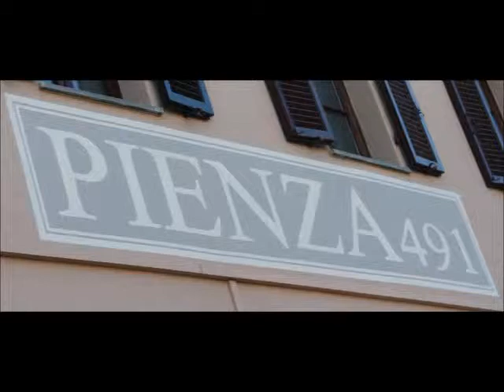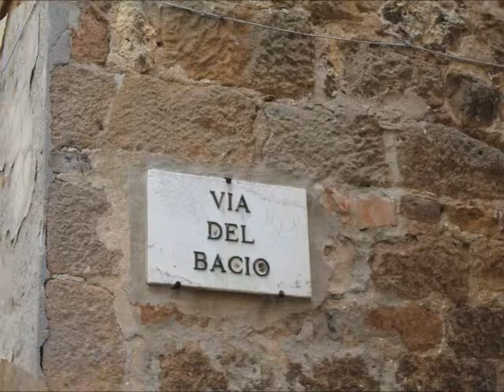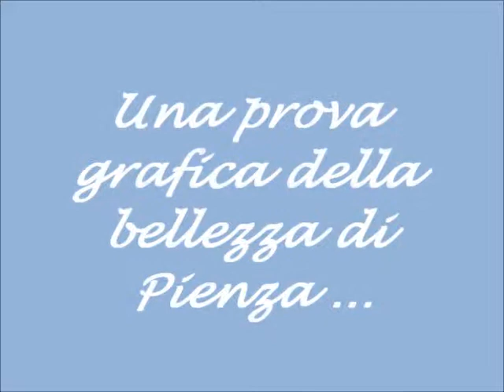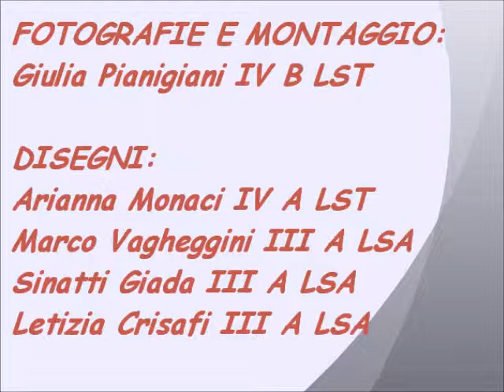Pienza E Monte Oliveto Maggiore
Video realizzato da Giulia Pianigiani studente del liceo tecnologico Sarrocchi di Siena classe 4 B.